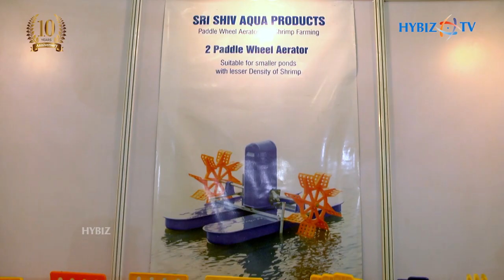Shiv Aqua Products | AquaEx India 2020 Bhimavaram | Hybiz TV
Shiv Aqua Products, manufacturer of all types of paddle wheel aerator products | AquaEx India 2020 Bhimavaram, Andhra Pradesh